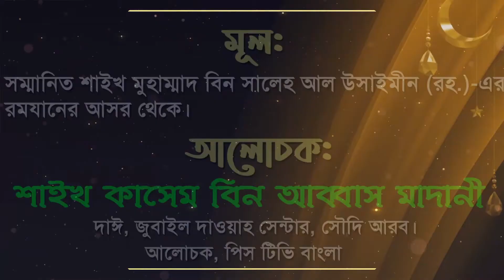المجلس السادس: في أقسام الناس في الصيامসিয়ামের বিধানের দিক থেকে মানুষের প্রকারভেদ কা‌সেম বিন আব্বাস